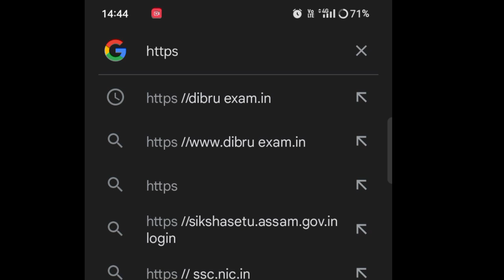Dibrugarh University Registration Website for Degree 1st sem.